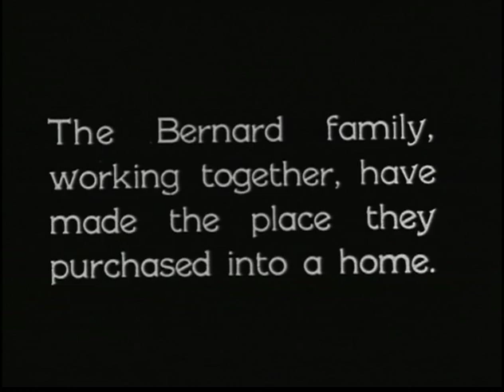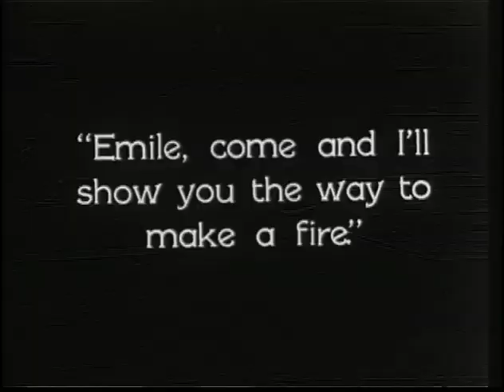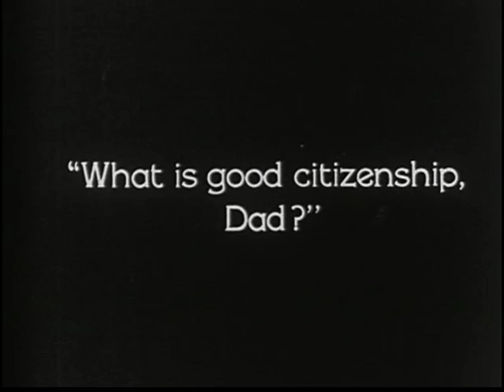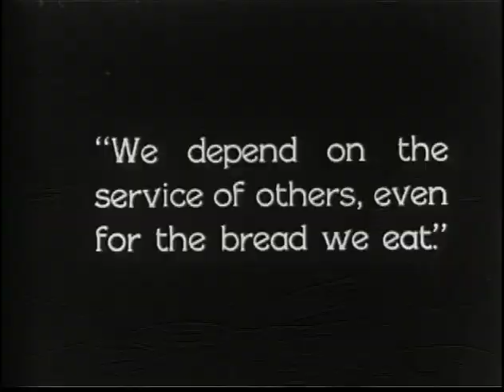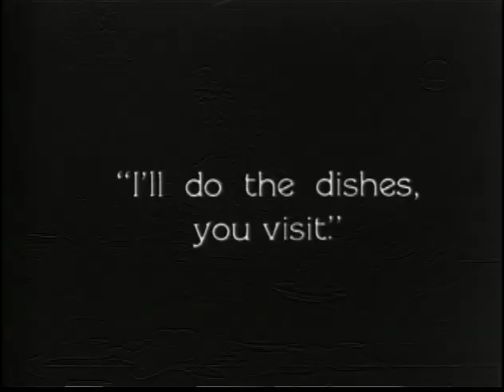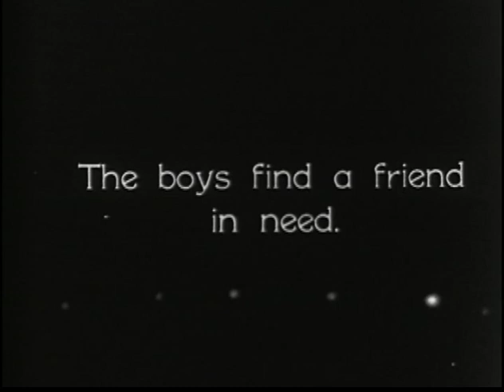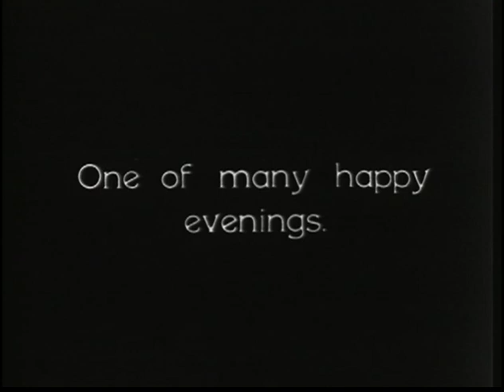An Evening at Home (Service): A Film Lesson in Citizenship (1921)